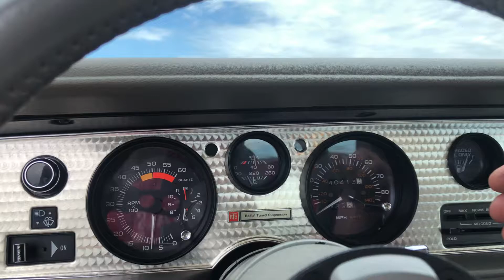1980 Trans Am Indy Pace Car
Walk-around of 40,000 mile unrestored survivor Trans Am Pace Car.